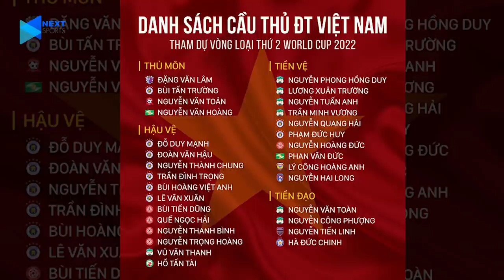CƠN ĐAU ĐẦU CỦA THẦY PARK I THỦ MÔN NÀO SẼ BẮT CHÍNH ? TẤN TRƯỜNG - VĂN HOÀNG - VĂN TOẢN ?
NEXT SPORTS | CƠN ĐAU ĐẦU CỦA THẦY PARK I THỦ MÔN NÀO SẼ BẮT CHÍNH ? TẤN TRƯỜNG - VĂN HOÀNG - VĂN TOẢN ?